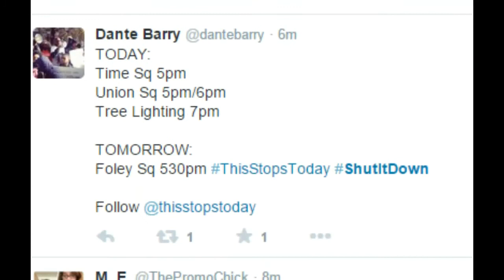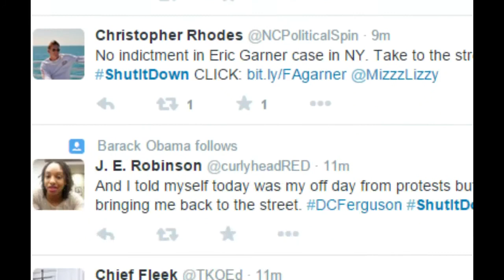BREAKING NEWS: NO INDICTMENT IN ERIC GARNER CASE!!!